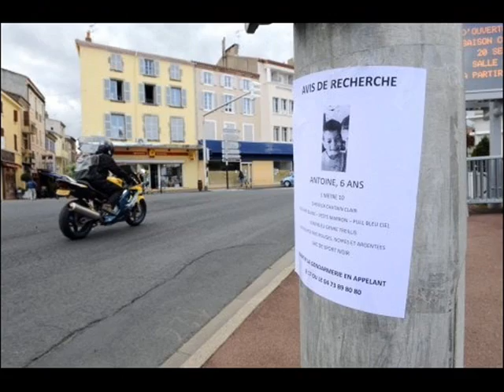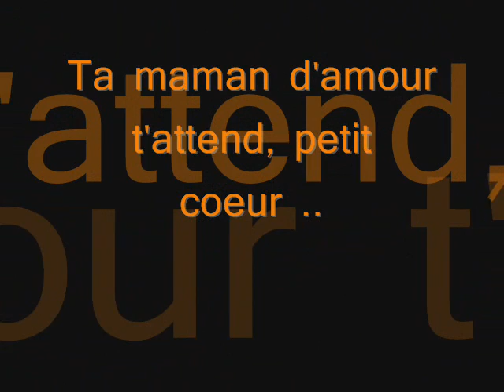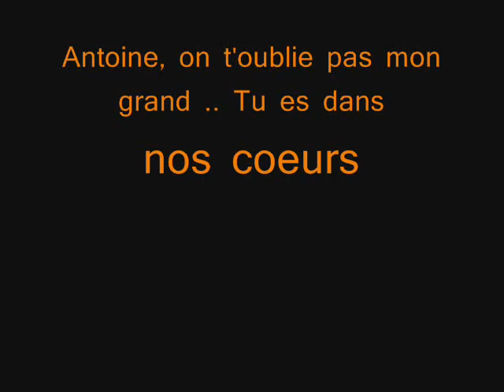Antoine Brugerolle de Fraissinette . Tout le monde t'aime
Antoine Brugerolle de Fraissinette a disparu le 11 septembre 2008, à Issoire.
Depuis plus d'un an maintenant, on oublie Antoine, on ne le diffuse plus .
Diffusez cette video au plus grand nombre de personne, cela ne vous prend que 5 minutes, et cela peut sauver une vie, et surtout ramener ce petit garçon à sa maman.
Antoine, en diffusant ta vidéo, nous nous engageons a publier ton image, pour le maximum de personnes puissent te reconnaitre.